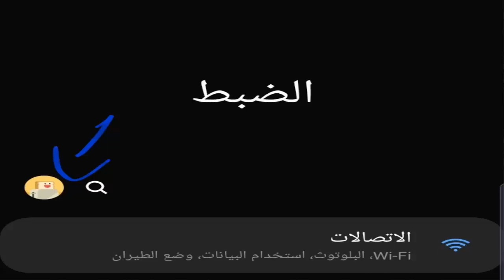فورت نايت - الحل النهائي لمشكلة سكن الجالكسي S10 سكن الكيبوب بدون فيزا - fortnite skin galaxy s10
حساب المحل على حميع وسائل التواصل : Rwashem

BBM : 571A1D82

kik : black_ghostl

psn:SPK_LOOL